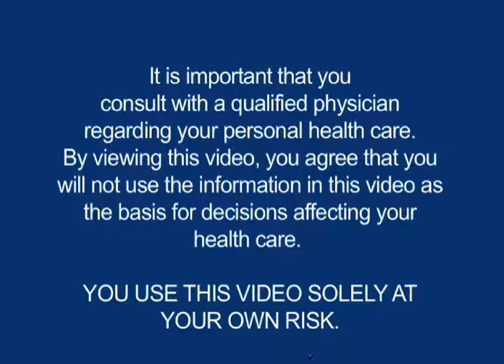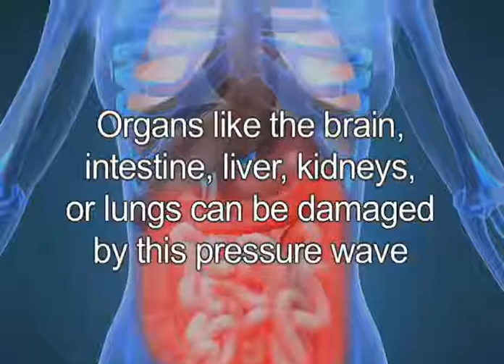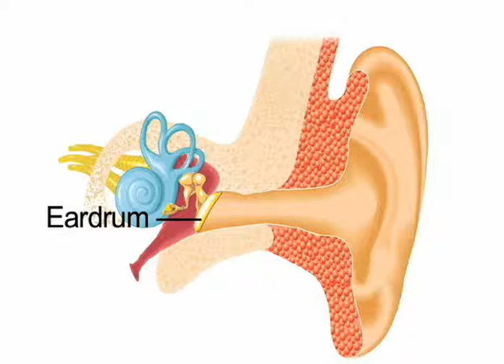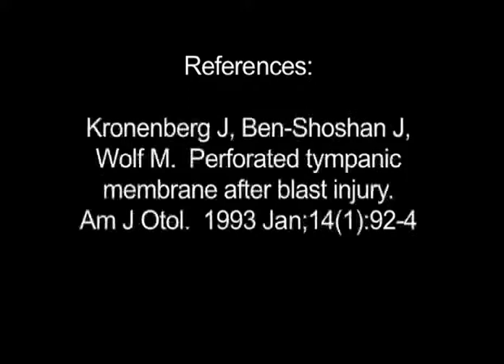Blast Injuries 2- types of injuries from explosions/ bombs due to war, terrorism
Help to understand how explosions can cause severe injuries to soldiers/ victims during war or terrorist attacks.